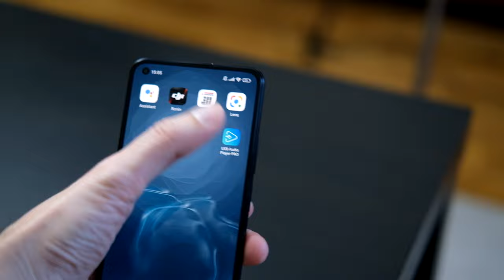Apple USB-C to 3.5 mm Headphone Adapter DAC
Apple's USB-C DAC adapter for $9.99 is actually a good DAC.

00:00 Intro
01:55 Problem!
03:39 That's more like it
05:04 vs 7Hertz 71
07:04 vs Hilidac Audirect Beam 3 Pro
09:35 Final thoughts